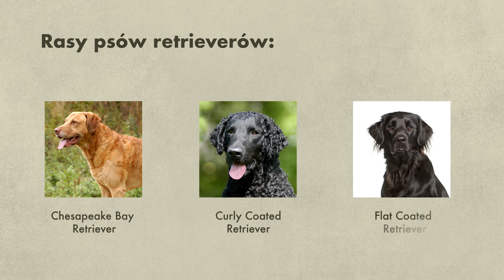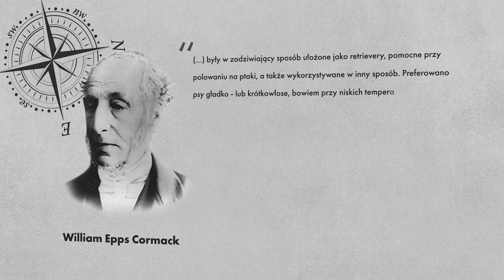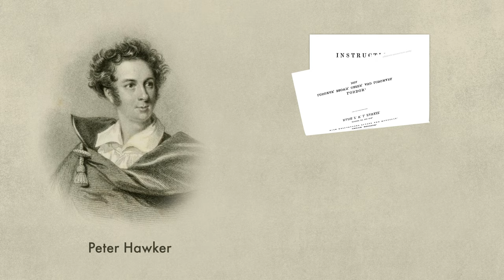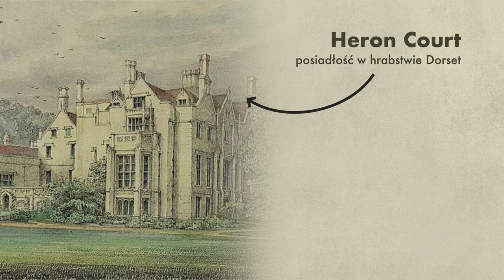Labrador retriever - wszystko co musisz wiedzieć o rasie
Witaj na kanale Tropidog radzi!
W kolejnym odcinku z naszej serii poświęconej prezentowaniu ras psów, zapraszamy do poznania niezwykłego labrador retrievera. To jeden z najpopularniejszych psów w Polsce, ale czy znacie jego fascynującą historię? Wiecie jakie jest jego usposobienie? Jaki powinien być charakter dobrze wychowanego psa tej rasy oraz jak powinien być zbudowany zdrowy labrador? Jeśli nie to ten odcinek zdecydowanie jest dla Was!

 TropiDog - siła natury w codziennym wydaniu

🐶 Szeroki wybór smacznych i zdrowych karm dla psów wszystkich ras.

🟢 Sprawdź karmy dla psów dużych ras
➡️ TropiDog Premium Adult MEDIUM & LARGE BREEDS – Rich in SALMON, with RICE
➡️ TropiDog Premium Adult MEDIUM & LARGE BREEDS – Rich in BEEF, with RICE